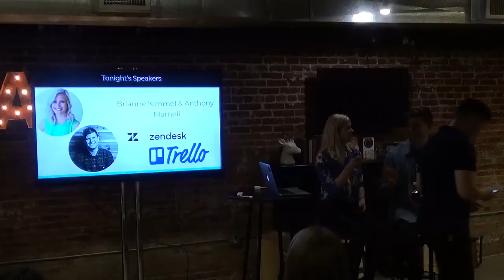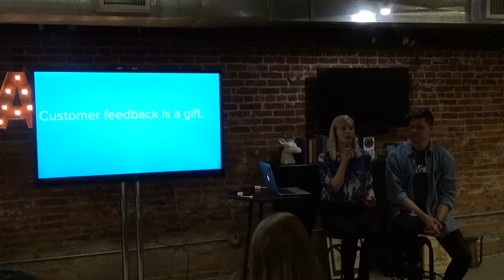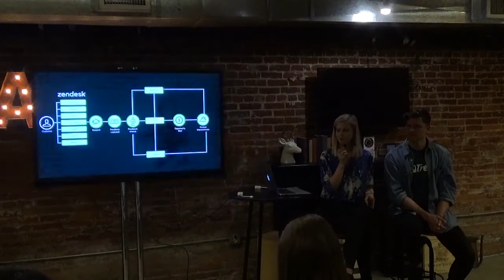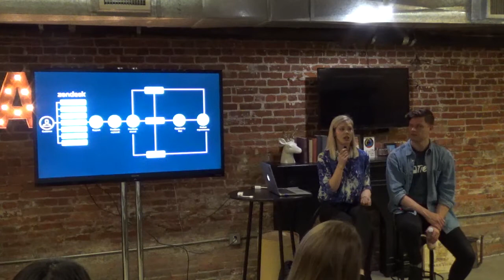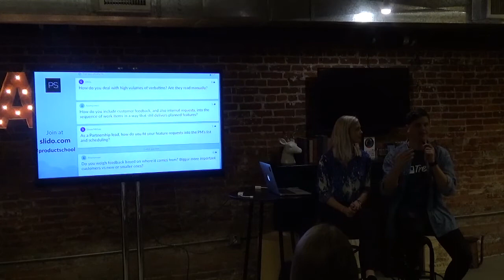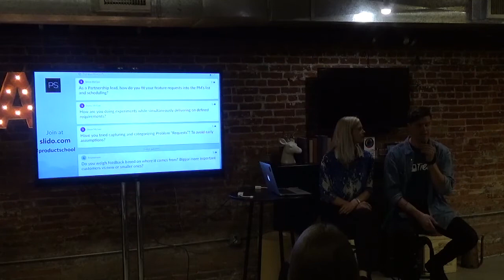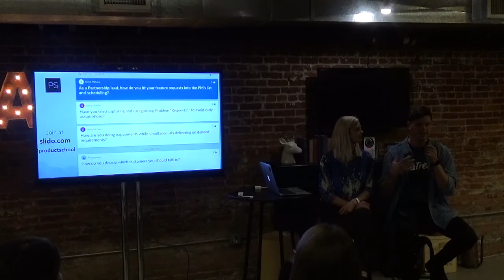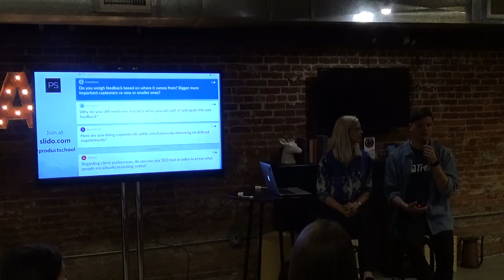How to Put Customer Feedback to Action by Zendesk Growth Leader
Product Management event in San Francisco about putting your customer feedback to action.

The product managers from Zendesk and Trello talked about the best practices on how to turn customer feedback into actionable insights. They also discussed why customer feedback matters, what the best practices for sharing customer feedback with internal teams are and how to evaluate signal vs. noise.

Brianne Kimmel is a growth leader, startup advisor and Angel Investor. She currently leads growth initiatives at Zendesk including the Zendesk for Startups program. Prior to Zendesk, Brianne lead performance marketing teams at Orbitz and Expedia where she focused on user acquisition, paid social and international growth. She’s recently visited Sydney, Paris and Vienna as part of her ongoing “tech world tour” to meet and advise international startups.

Anthony is Director of Partnerships at Trello where he works with many partners building integrations for the Trello platform. He is the co-founder of the NYC European Tech Meetup and has advised startups at Numa, Impact USA, and Techstars. Previously, he led the US business for the email startup Mailjet.

Chapter 1 0:05 Speaker Introductions
Chapter 2 3:37 "Customer Feedback Is a Gift"
Chapter 3 5:25 Product, Marketing, Support
Chapter 4 6:50 The Customer-Obsessed Product Manager
Chapter 5 11:30 Using a Trello Board for Feedback
Chapter 6 13:40 4 Ways to Get Started in Building a Culture of Being Customer-Obsessed
Chapter 7 14:00 Measure
Chapter 8 17:48 Build Customer Empathy Across the Organization
Chapter 9 21:40 Invest in Your Community
Chapter 10 27:38 Organize a Product Council
Chapter 11 30:40 Questions from the Audience

ABOUT US:
We host product management, data and coding events every week in Silicon Valley, San Francisco, Los Angeles, Santa Monica, Orange County and New York.

If you want to become a product manager in 8 weeks, see our upcoming courses